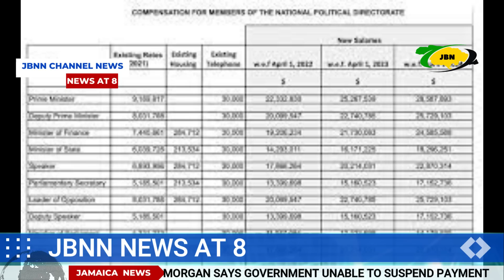Jamaica News Today Saturday May 20, 2023/JBNN